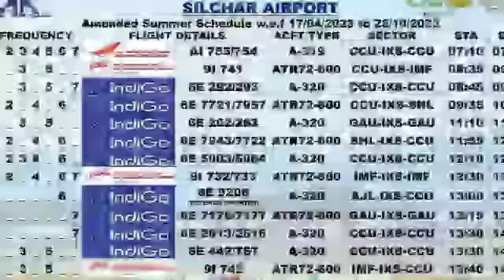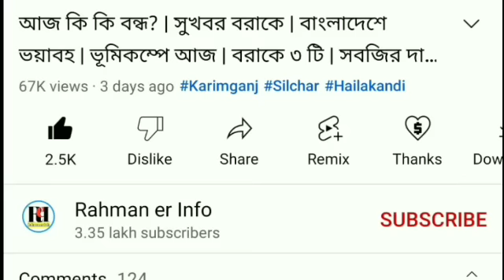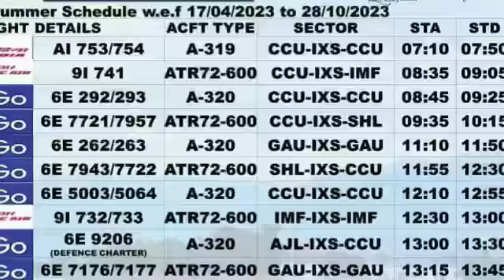নববর্ষে সুখবর! | ১০৮ বছরে পরীক্ষায় | Online চাকরি | বরাকে শুরু | সোমবার থেকে | Eid এর আগে | Barak